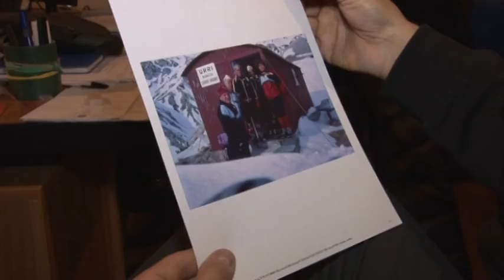Gran Sasso. Sarà ricostruito il Bivacco Lubrano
Sarà ricostruito il bivacco Lubrano sul Gran Sasso grazie all'impegno dell'associazione I corridori del cielo. Un evento storico, è il primo rifugio ad essere ricostruito.